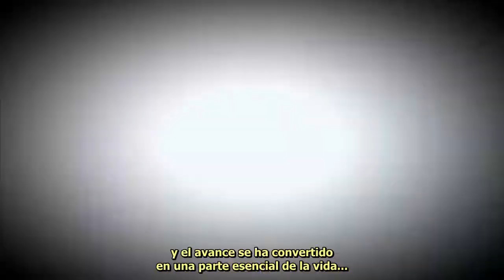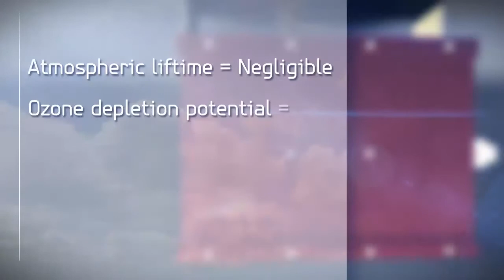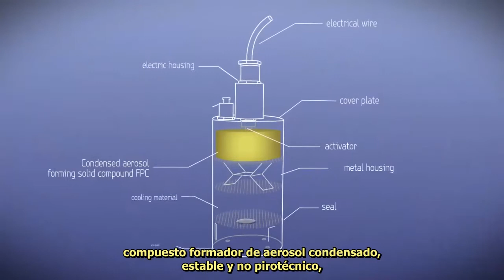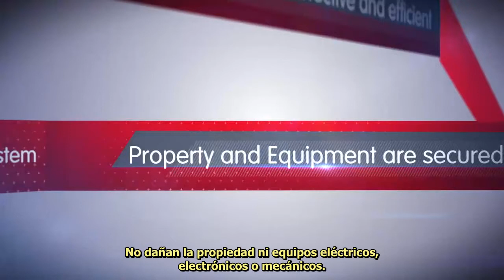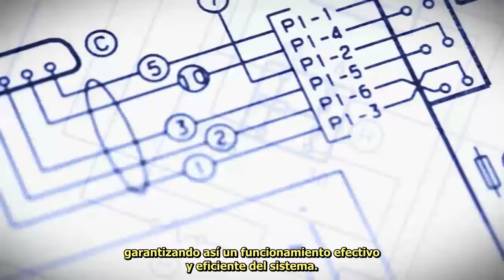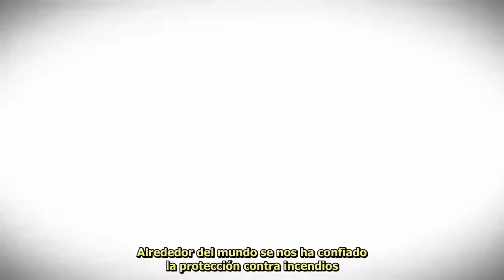FirePro Uruguay & Paraguay - Novedosa tecnología de extinción de incendios - Presentación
FirePro es tendencia mundial en seguridad contra incendios!

¿Cómo funciona?
Actúa automáticamente ante un foco de incendio. También puede activarse manualmente.

El agente extintor inunda la totalidad del recinto protegido con el aerosol FirePro rompiendo la cadena química del fuego, provocando así su inmediata extinción.
El Sistema puede ser controlado por un simple panel al que se conecta un cable sensor de temperatura calibrado. Cuando por efecto del aumento de la temperatura el cable se cortocircuita, genera la activación del o los aerosol/es FirePro por medio del panel. Cuando la complejidad del sector a proteger lo amerita, el Sistema puede ser controlado por un panel de Control de Alarma de Incendio certificado para extinción, al que se conectan detectores de humo y temperatura que generarán la activación de los aerosoles desde el panel. Adicionalmente, los aerosoles
FirePro, se auto-activarán si la temperatura supera los 300°C.
Los paneles podrán además activar el corte de las fuentes de energía eléctrica con el objeto de evitar reigniciones.